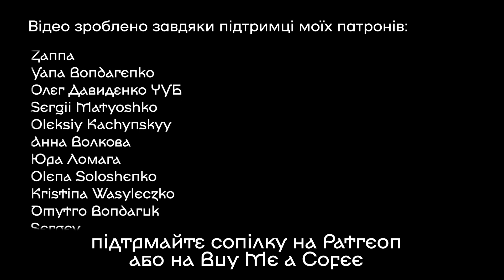ГЕНЕРАЛИ ПІЩАНИХ КАР'ЄРІВ Як грати на сопілці? | Сопілка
Показую як грати мелодію ГЕНЕРАЛИ ПІЩАНИХ КАР'ЄРІВ з однойменного фільму на сопілці.
Які ще мелодії розібрати для вас?:)

Підтримуючи мене, ви:
- дозволяєте мені інвестувати в належне фотообладнання, освітлення та редагування, що дозволяє робити відео високої якості